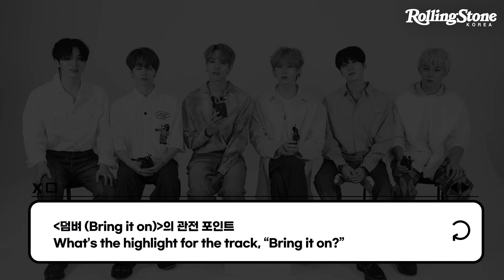/RSK INTERVIEW/ ONEUS / 모든 우주가 듣는 ‘하나’가 될 때까지, 원어스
/ ONEUS RSK Interview / by / RollingStone Korea /

ONEUS and Rolling Stone Korea finally met.
Check out RSK interview for music stories from ONEUS!

원어스와 롤링스톤 코리아가 드디어 만났습니다.
RSK인터뷰를 통해 원어스의 음악 이야기를 확인해보세요!

원어스의 더 많은 이야기가 담긴 지류 인터뷰 일부는 롤링스톤 코리아 홈페이지에서 확인하실 수 있습니다.

Artist ONEUS @official_oneus

00:00 Intro
00:32 일곱 번째 미니앨범 'TRICKSTER' 소개 ntro about the 7th mini album, “Trickster.”
01:09 이번 앨범 수록곡들 중 최애 곡 Best track from this album.
03:00 이번 앨범을 준비하면서 스스로 성숙하고 발전했다 생각된 부분  In what ways have you matured from working on this album?
05:39 '덤벼 (Bring it on)'의 관전 포인트 What’s the highlight for the track, “Bring It On?”
08:21 달님들, 팬덤 투문과 함께 이루고 싶은 꿈  With “To Moon,” in mind, what would you like to accomplish?

Creative content by @rollingstonekorea
Editor Hazel Park @o_o_jinini
Edit by @zzoorakii
Graphic Design @Jane Kim
Video production by D.O.P | BILLY YOON |